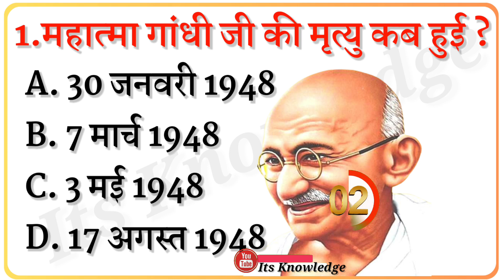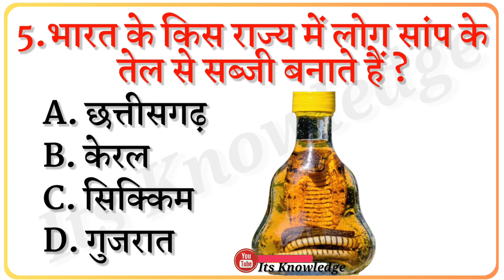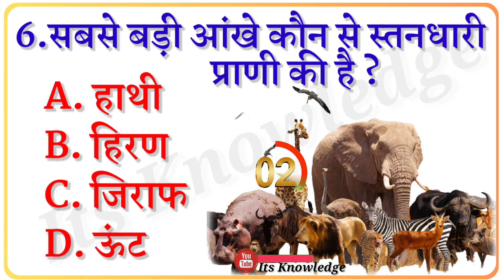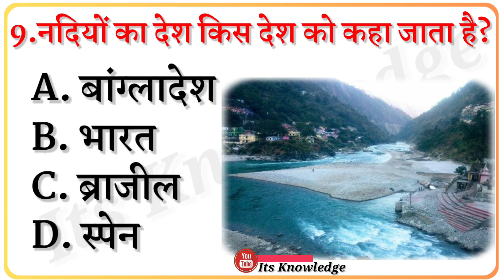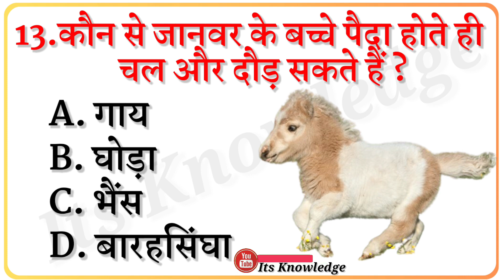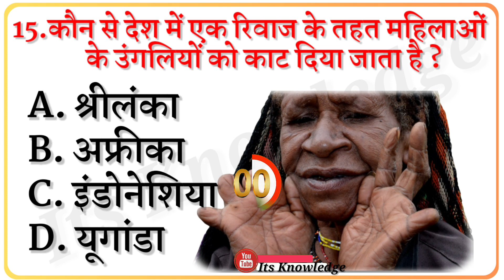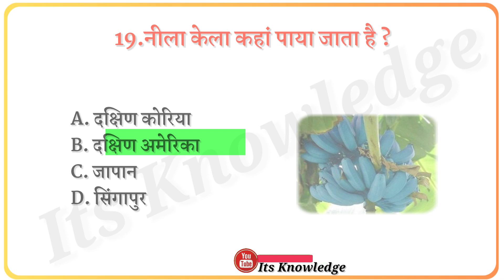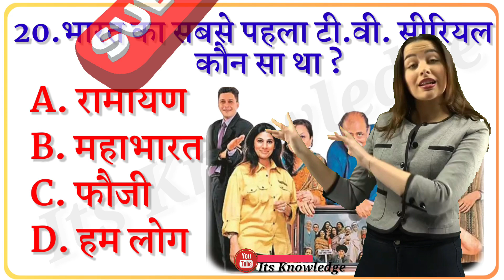GK Questions l 20 Important GK Questions l GK Questions And Answers l GK Quiz l Its Knowledge GK l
GK Questions ll 20 Important GK Questions ll GK Questions And Answers ll GK Quiz ll Its Knowledge GK ll General Knowledge In Hindi ll GK Quiz In Hindi ll GK Question In Hindi ll GK Sawal ll

In this video, we have told all about General Knowledge 20 very important questions. By remembering which all of you can clear any government exam and competitive exam.

5 Second Timer Credit : @EntertainerRishi

Your Queries 👇👇
👉 GK
👉General Knowledge
👉 Important GK Questions and answer for Competitive Exams
👉 Quiz Test
👉 Important gk
👉 Quiz test
👉 competitive quiz
👉 quiz questions
👉 general knowledge questions
👉 gk quiz
👉 India GK
👉 hindi gk
👉 samanya gyan
👉 gk questions
👉 lucent gk
👉 lucent gk
👉 lucent geography
👉 geography gk
👉 lucent mcq
👉 gk
👉 gk questions and answers
👉 gk question
👉 general knowledge
👉 gk questions
👉 g k
👉 question
👉 general knowledge questions and answers
👉 samanya gyan
👉 sarkarinaukarigk​​​​​​​​​​
👉 gk ke sawal
👉 knowledge
👉 question answer
👉 general knowledge questions
👉 gk knowledge
👉 जनरल नॉलेज
👉 जीके
👉 gk quiz
👉 g.k
👉 gk
👉 gk question
👉 gk afroz
👉 gk questions
👉 gktoday
👉 gk tricks
👉 gk study adda
👉 gk video
👉 gk live
👉 question
👉 सामान्य ज्ञान
👉 general knowledge ke question
👉 gk knowledge
👉 gk dijiye
👉 general class
👉 GK
👉 gk question
👉 general knowledge
👉 g k
👉 g.k
👉 GK question answer
👉GK question
👉 जीके
👉 gk
👉 knowledge
👉 general knowledge question
👉 g. k
👉 quiz
👉 g k question
👉 gk gs
👉 जीके क्वेश्चन
👉 gk 2020
👉 gk 2021
👉 gk 2022
👉 gk 2023
👉 g.k. question with answer
👉 answer
👉 lucent gk
👉 GK 2021
👉 GK 2022
👉 GK 2023
👉 g,k
👉 जनरल नॉलेज
👉 gk knowledge
👉 GK Police
👉 GK IAS
👉 GK IPS
👉 current affairs
👉 g.k questions
👉 gk today current affairs
👉 जी के
👉 GK
👉 GK Its Knowledge
👉 Gk
👉 gK
👉 G K
👉 Gk quiz
👉 GK in hindi
👉 gk​​​​​​​​​​
👉 G_K​​​​​​​​​​
👉 g_k​​​​​​​​​​
👉 G​​​​​​​​​​.K